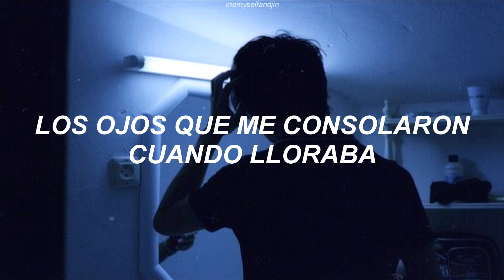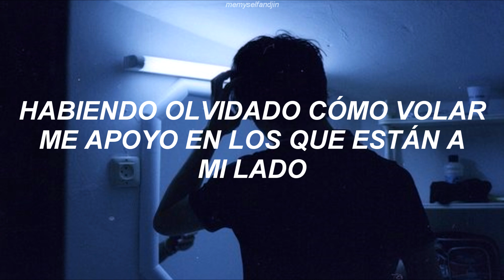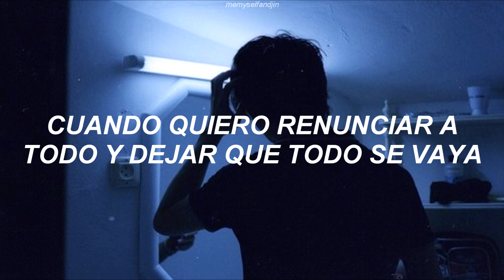Park Chanyeol (EXO) - Hand (Traducida al español)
esta canción tiene tanto significado :c que me puso a llorar